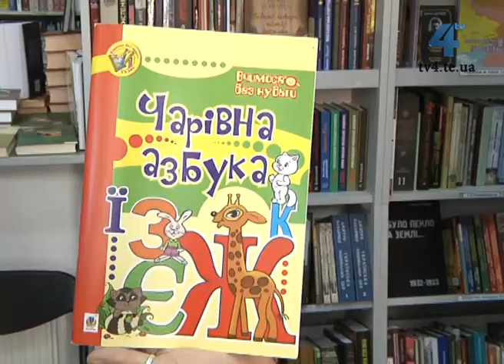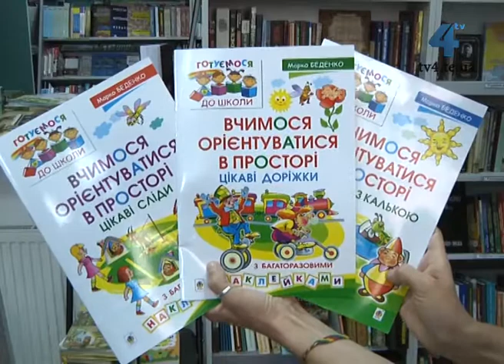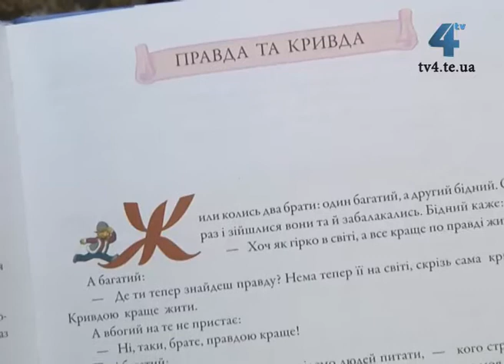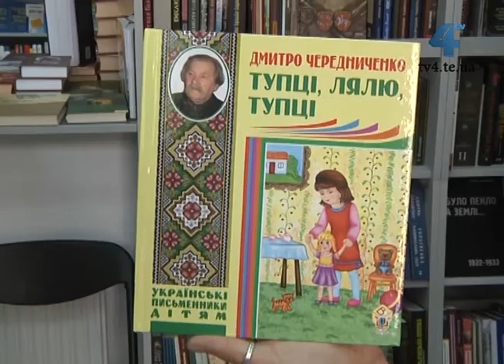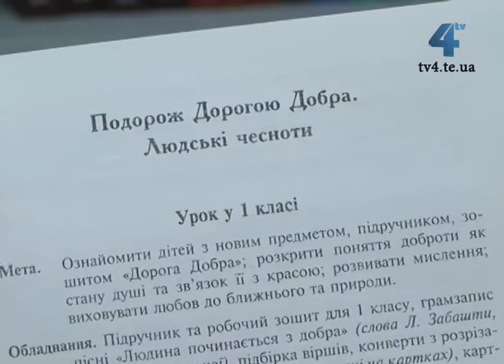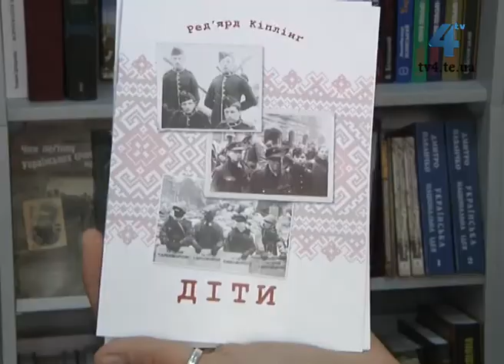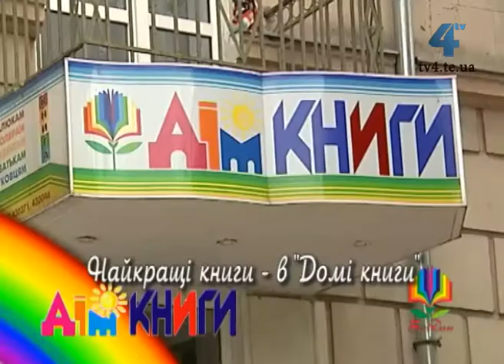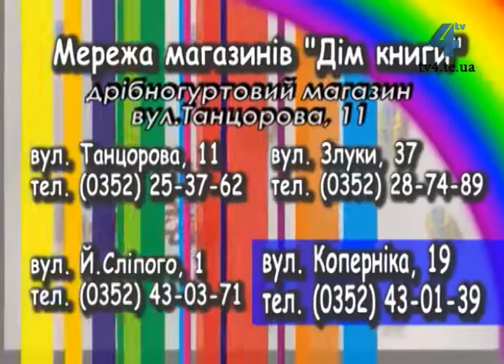Дім книги, 25 серпня 2014